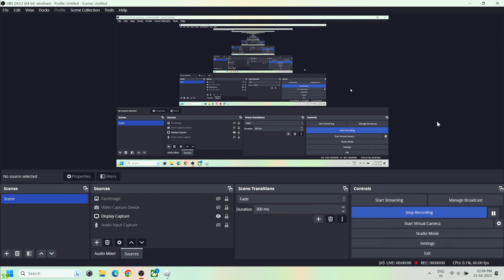Roblox | Recoil 03 | Battle | Online free game| multiplayer | Victory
Roblox is a massively multiplayer online game creation platform that allows users to design and play games created by other users or developers. Players can create their own virtual worlds, design games within the platform, and play a variety of different games created by other users.

In Roblox, players can customize their avatars with a wide range of different accessories, clothing, and other items. They can then explore a vast, open world filled with different environments, obstacles, and challenges. Players can interact with each other, form groups, and compete in a variety of different game modes.

One of the key features of Roblox is its game creation tools, which allow users to design and build their own games within the platform. These games can be anything from simple obstacle courses to complex role-playing games with intricate storylines and characters.

Overall, Roblox offers a highly customizable and social gaming experience, with endless possibilities for players to create and play their own unique games.

System Configuration
Memory: 16GB (8GB SO-DIMM *2) DDR5 4800MHz, Support Up to 32GB